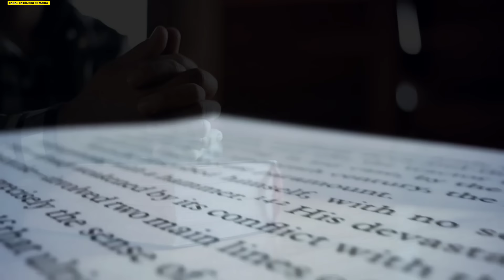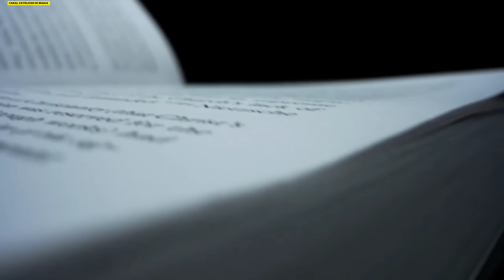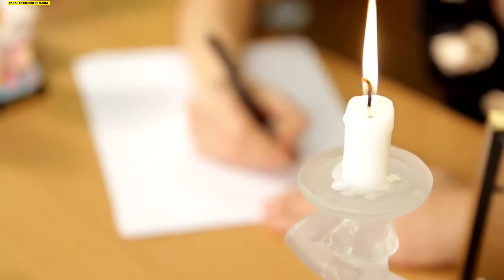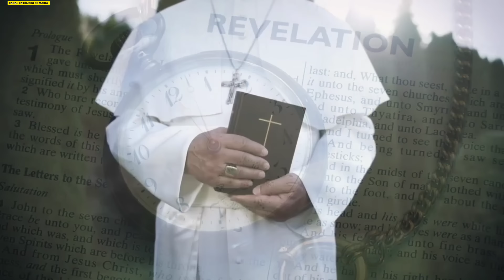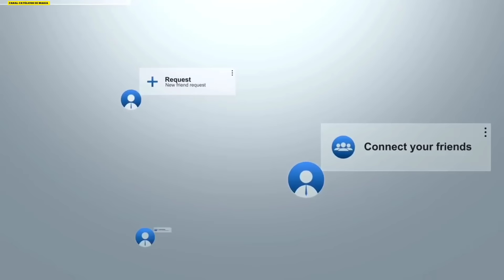URGENTE! ISSO SAIU DA BOCA DA FREIRA, ALÉM DE FALAR ELA SORRIU APÓS A MORTE VEJAM O VÍDEO DO MOMENTO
URGENTE! FREIRA É FILMADA FAZENDO ISSO DEPOIS DE M0RTA SANTA SÉ JÁ AVISOU O PAPA VEJAM O VÍDEO

Seu filho só vive em telas? Não presta muito at
enção na missa?